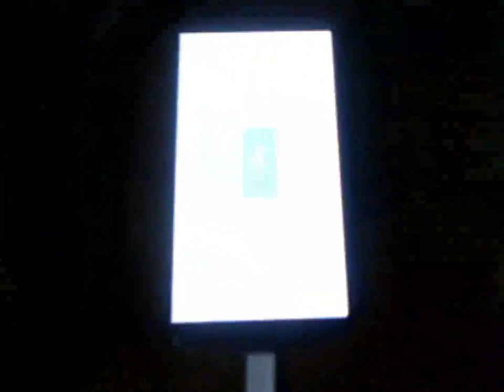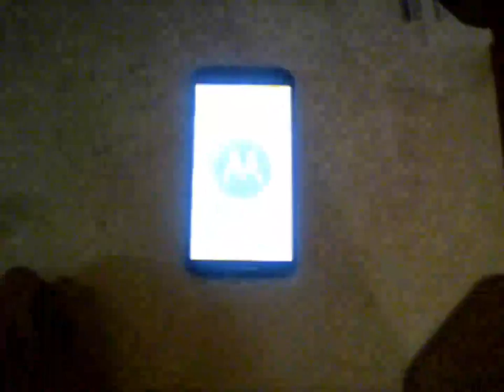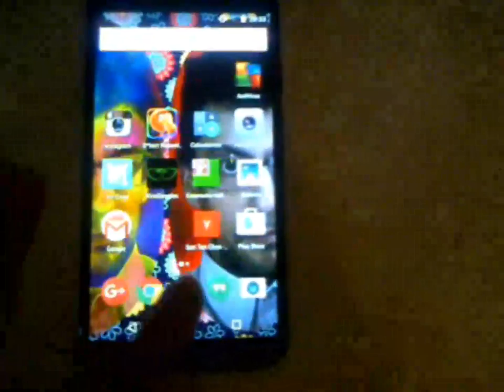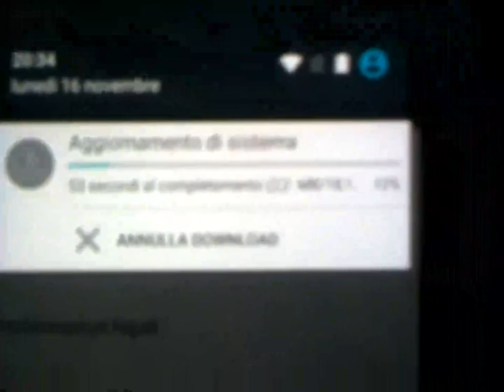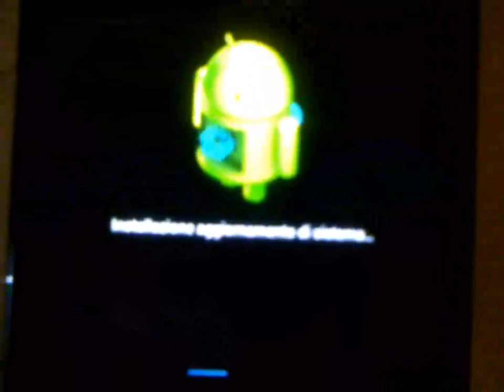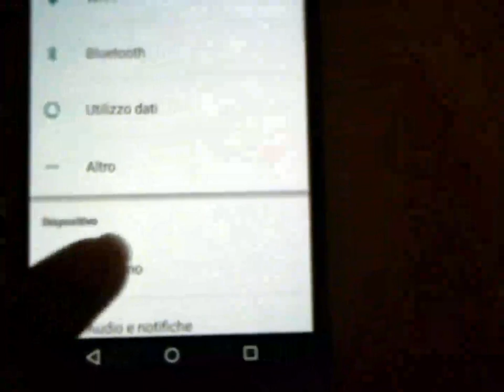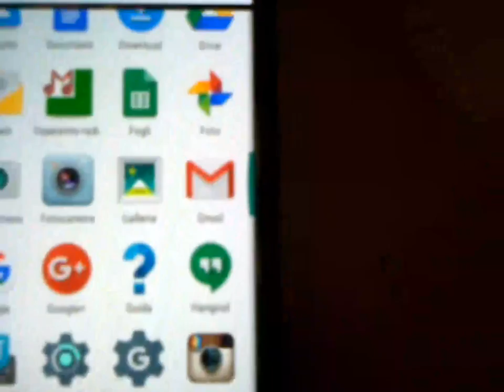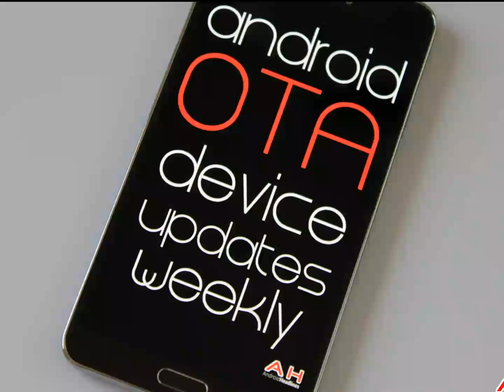Tutorial: how update Motorola Moto X 2014 aggiornamento sistema via OTA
How update Motorola Moto X 2014 aggiornamento sistema via OTA youtube video SanTenChan Tutorial Tutorial Motorola c350 2003 vs Motorola MotoX seconda generazione 2014 Video tutorial celular phone Motorola c 350 CandyBar - Hands on review of the Year 2015 Video tutorial LG KP215a clamshell - Review 2015 SanTenChan ci parla del Nokia Asha 302
Tutorial tecnologico di SanTenChan: il cellulare Nokia Asha 302 un grande cellulare
Video girato con la webcam in data 06 ottobre 2013 18:55